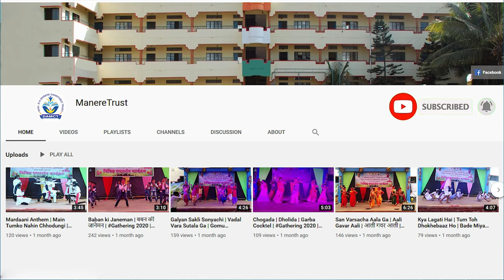Kho Kho Highlights | Annual Sports 2023 | वार्षिक क्रीडामहोत्सव | खो-खो सामन्यातील क्षण